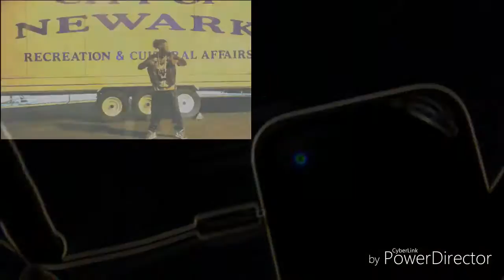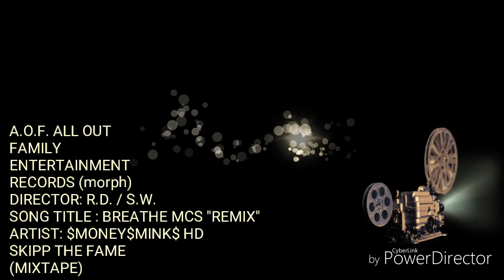BREATHE MC S $MONEY$MINK$ HD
CHECK OUT "BRAND NEW" VIDEO
THIS GUY IS A SONGWRITTING GENUIS!!!
FOLLOW @MONEYMINKMUSIC1

JERSEY "HOT NEW" ARTIST: $MONEY$MINK$
SKIPP THE FAME (MIXTAPE)
OFFICIAL VIDEO BREATHE MCS
BY: ( $MONEY$MINK$ HD )

ALL "HELL" THEN BROKE LOOSE
WHY DID THEY GET THIS NIGGA STARTED THIS NIGGA IS A FUCKING "BEAST"
A "LION"
A "LYRICAL" GENUIS...

JERSEY "HOT NEW" ARTIST:
$MONEY$MINK$ "BRAND NEW"

SONG:
B R E A T H E MC'S???

THIS SHIT IS CRAZY YALL!!!
THIS GOES OUT TO "HOT97"
...FUNK FLEX...

AND WHO EVER ELSE THAT CHALLENGES
( $MONEY$MINK$ HD )
 (1#) OF THE MOST UNDERRATED INDEPENDENT FREE AGENT ARTIST WRITTING IN THIS 20TH CENTURY...BUT WE GONE LET YOU BE THE JUDGE OF WHAT'S WHAT...BECAUSE WE ALREADY KNOW!!!

IT'S BIG JERSEY?
$MONEY$MINK$ HD

FOLLOW ON ALL SOCIAL WEBSITES @MONEYMINKMUSIC1
A.O.F. ILLUMINATI GRRR...
COME FUCK WITH US...